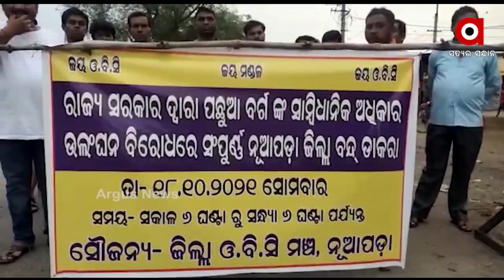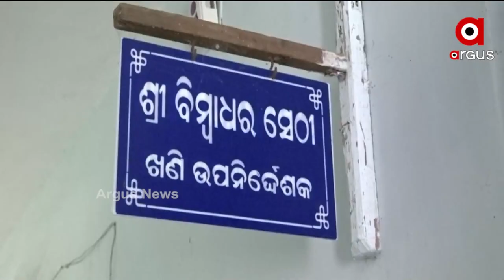NUAKHAI EXPRESS @ 5PM | 18 OCT 2021 | Argus News